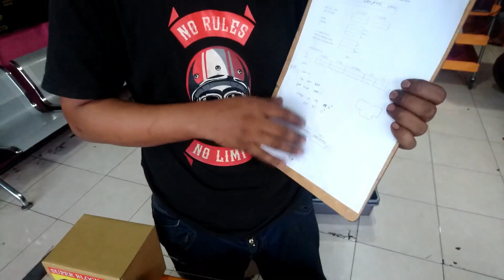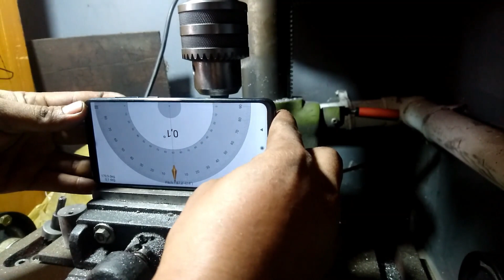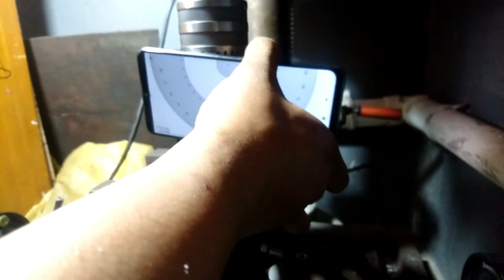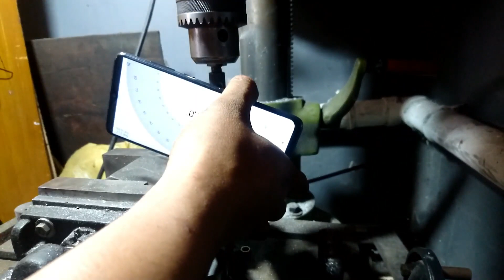bore up vario 180 cc, bore up adv 180 cc, bore up vario 125 old 180 cc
semoga teman teman sehat selalu dan bisa ambil informasi dari video kami

terima kasih telah mendukung chanel bacip moto
harga, ketersedian part brt dan tarif jasa 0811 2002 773